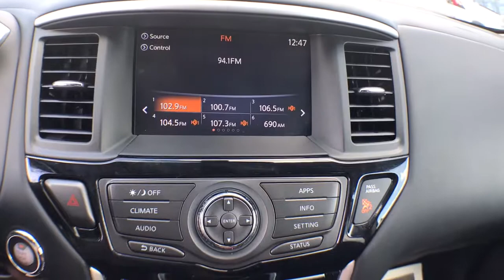2020 Nissan Pathfinder Gainesville, Ocala, Lake City, Jacksonville, St Augustine, FL 1542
Magnetic Black Pearl  2020 Nissan Pathfinder available in Gainesville, Florida at Tomlinson Motor Co. Servicing the Ocala, Lake City, Jacksonville, St Augustine, FL area.